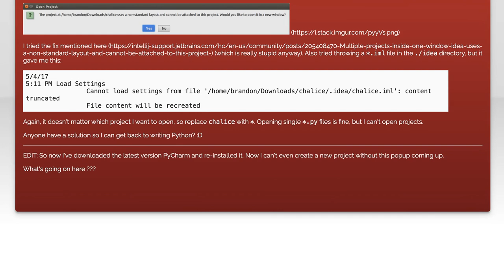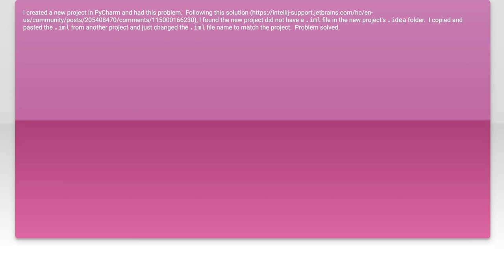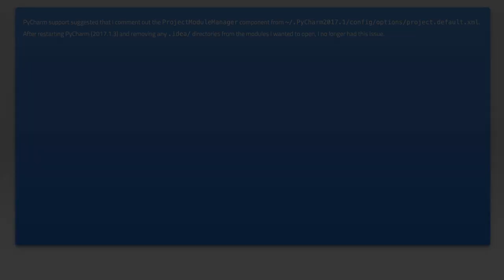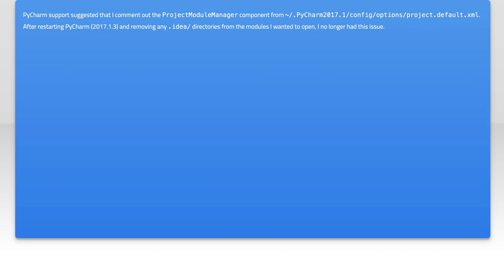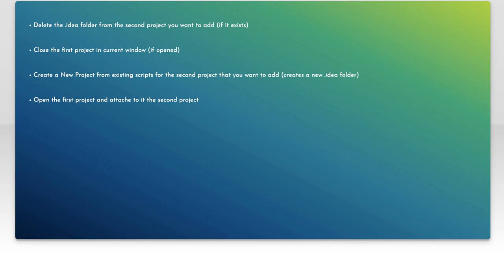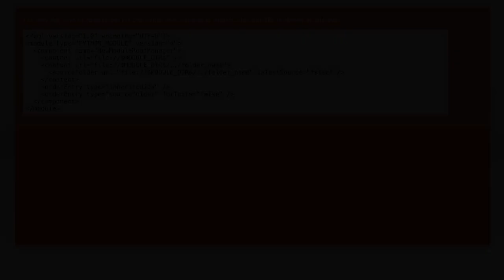PyCharm: The project at ... uses a non-standard layout and cannot be attached to this project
pycharm: PyCharm: The project at ... uses a non-standard layout and cannot be attached to this project

Related to: pycharm